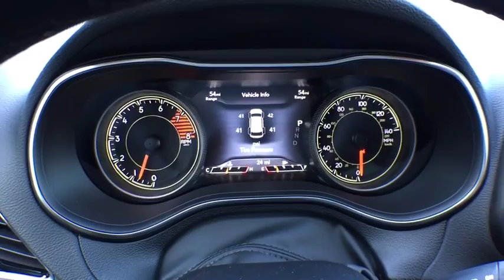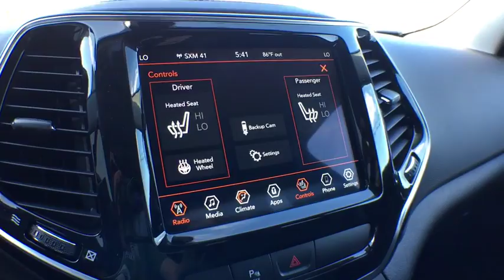2019 Jeep Cherokee Brighton, Novi, Howell, Wixom, Pickney, MI 291108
Velvet Red Pearlcoat New 2019 Jeep Cherokee available in Brighton, Michigan at Brighton Chrysler. Servicing the Novi, Howell, Wixom, Pickney, MI area.

Brighton Chrysler
9827 E Grand River Ave

Velvet 2019 Jeep Cherokee Limited 4WD 9-Speed 948TE Automatic 3.2L V6 19/27 City/Highway MPG Price includes: $1,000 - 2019 Retail Bonus Cash GLCKA1. Exp. 07/01/2019, $2,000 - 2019 Retail Consumer Cash 42CK1. Exp. 07/01/2019, $1,000 - Chrysler Capital 2019 Bonus Cash 44CKB3. Exp. 07/01/2019